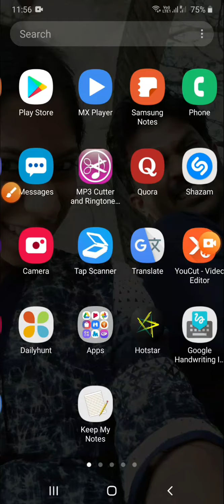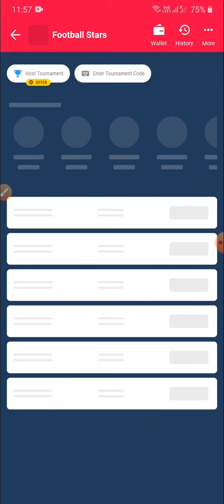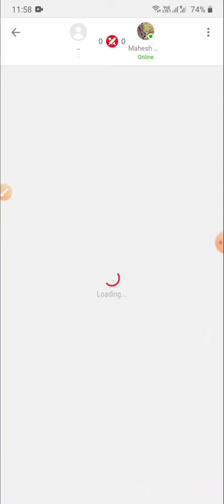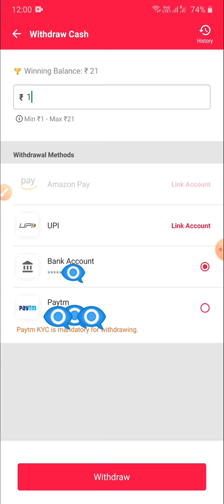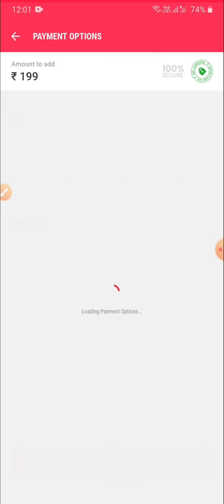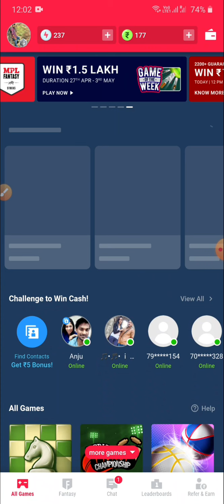Mobile money earning app - നിങ്ങൾ ഗെയിം കളിക്കുമ്പോൾ സമ്പാദിക്കു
MPL
Mobile Games
Money